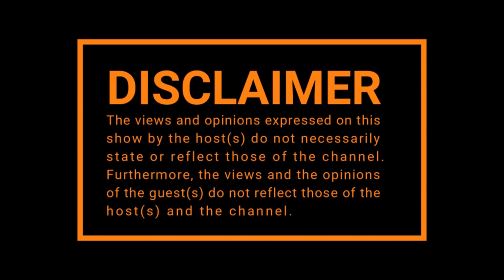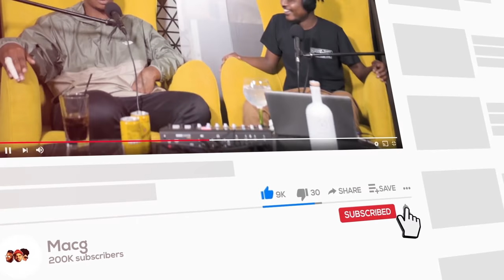Episode 306| Natasha Thahane on Studying in America, The Queen , Isono ,Directing, Blood & Water